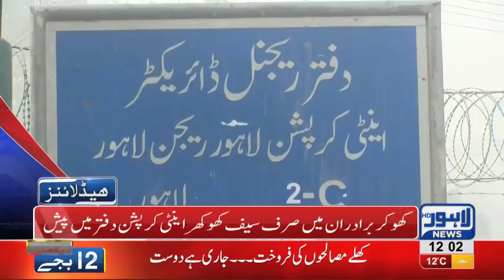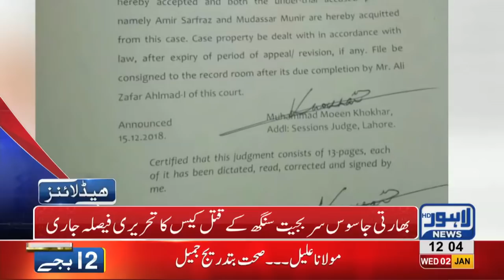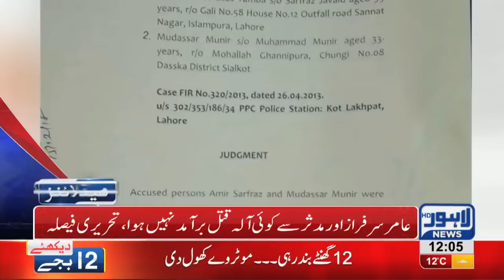12 PM Headlines Lahore News HD – 2nd January 2019